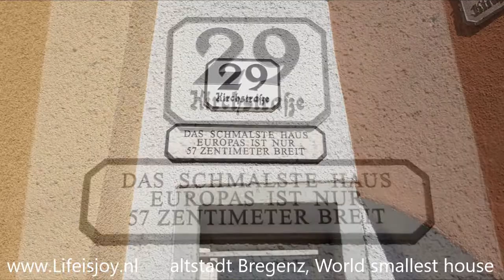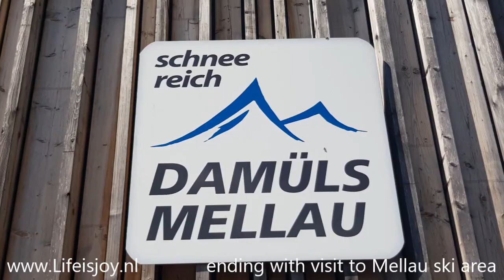Bodensee (Lake Constance) visiting Bregenz - Dornbirn - Alplochschlucht - Mellau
Bodensee (Lake Constance) Germany

starting in Bregenz, capital Vorarlberg
cable car to Pfänder mountain top
beautiful viewpoint Bodensee
altstadt Bregenz, World smallest house
10 km to the south a hidden gem
forest hike brings us to Staufensee
reservoir fed by river Dornbirner Ach
river twisting between narrow gorge
gorge also known as Alplochschlucht
ending with visit to Mellau ski area
79 km ski slopes and hiking trails